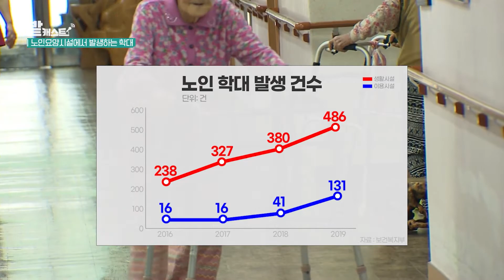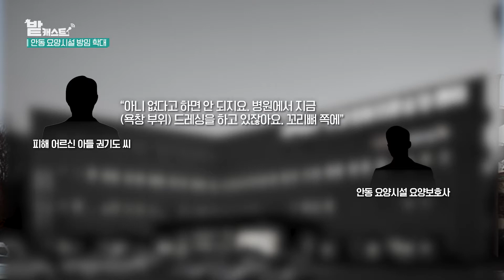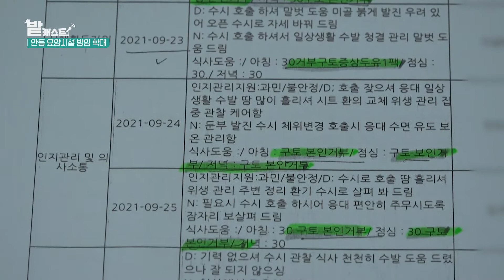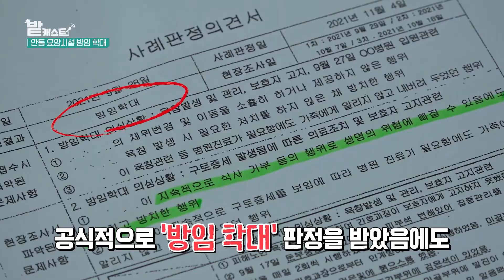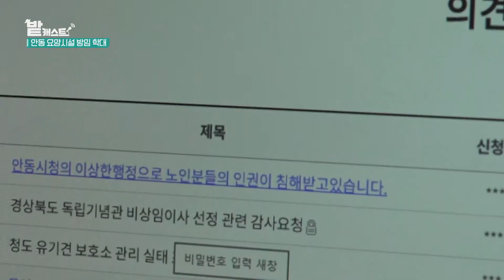[밭캐스트] 방임 학대 판정에도 아무런 조치를 하지 않은 안동시 |KBS 220405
요양원에 여든 넘은 어르신이 입소하신 지 넉 달 만에
요로감염 증상으로 병원 응급실 이송되었고 결국 어르신은 사망했습니다.
보호자는 병원 간호사에게 엉덩이 부근
심한 욕창이 있다는 이야기를 들었는데요.
그러나 요양원은 보호자에게 이런 사실을 전혀 밝히지 않았습니다.